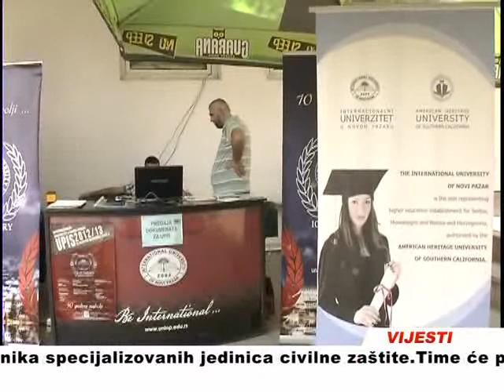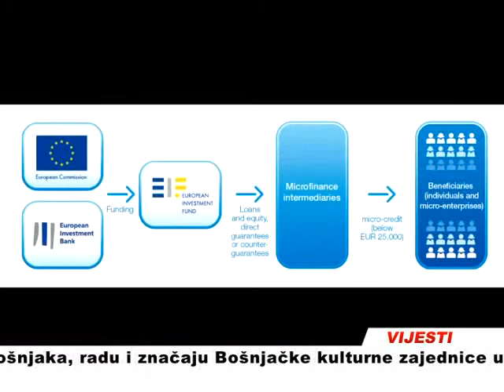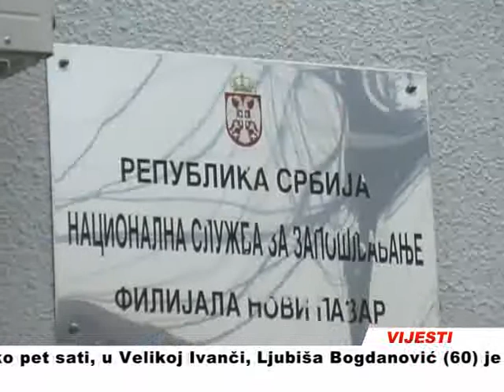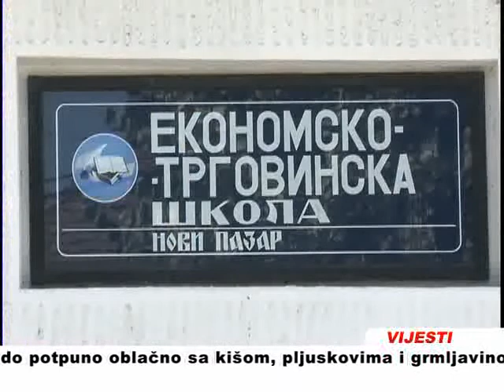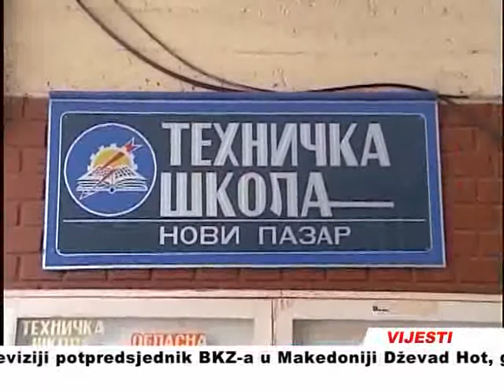Dnevnik 09.04.2013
Televizija Sandzak